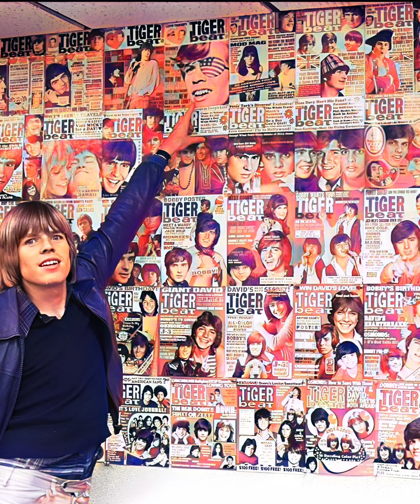Happy 76th Birthday Sing-A-Long to Peter Noone Herman’s Hermits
Celebrating the 76th birthday of the incomparable Peter Noone…singer, actor, writer, songwriter, producer and all around “good fellow”…His contributions have left an indelible mark in the performing arts. Here's to many more years of brilliance and unstoppable creative energy!